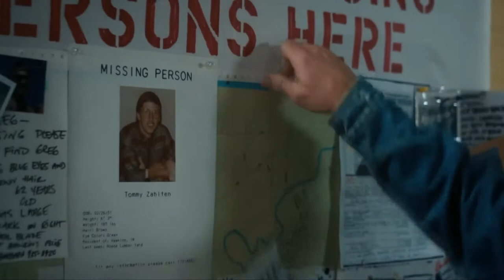SPOILER WARNING STRANGER THINGS Fan Music Video - Eddie Until We Meet Again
Give them a like for their beautiful song!

I Like to think of this as a shared mourning.